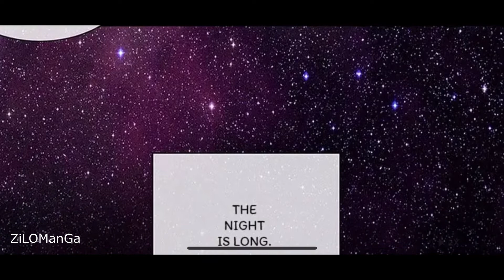Inescapable Runaway Love - Ep 16+17